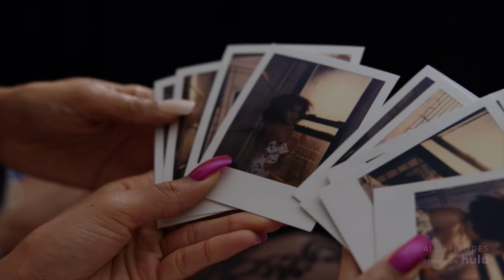Blanca's Inspirational Journey | Pose | FX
Relive all of the most memorable moments from Blanca's emotional, inspiring story. Stream all episodes of PoseFX on Hulu.

In the final season of Pose, time flashes forward to 1994. Blanca struggles to balance being a mother, a present partner to her new love and a nurse’s aide. Meanwhile, as AIDS becomes the leading cause of death for Americans ages 25 to 44, Pray Tell contends with unexpected health burdens. Pose features the largest cast of transgender actors in series regular roles.